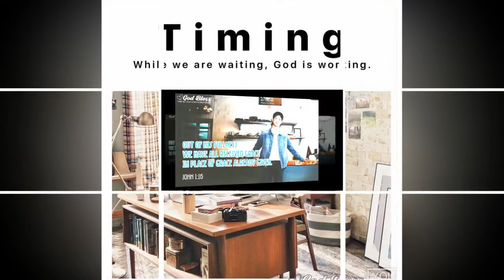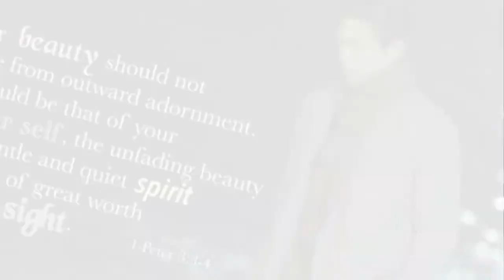Parkbogum The struggles we endure today will be the ‘good old days’ we laugh